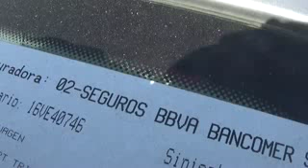SUBASTASMA VOLKSWAGEN, BORA SPORT 2007